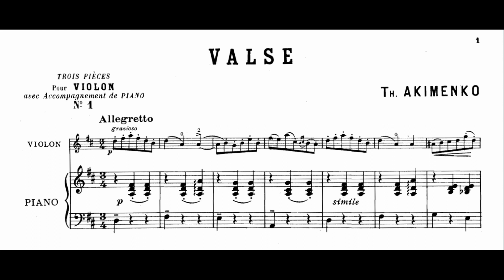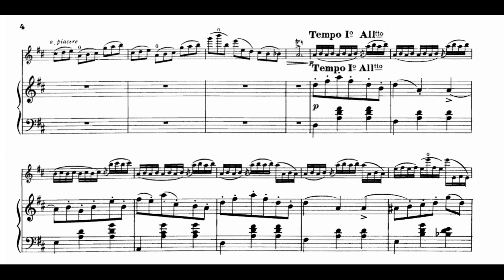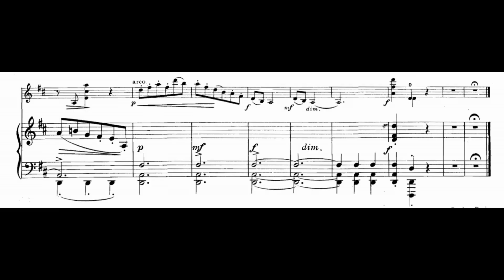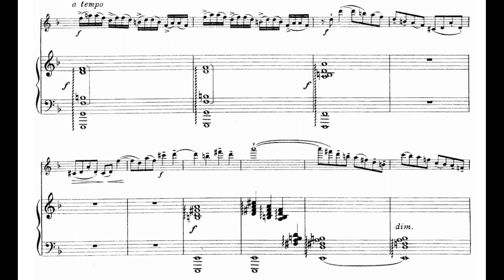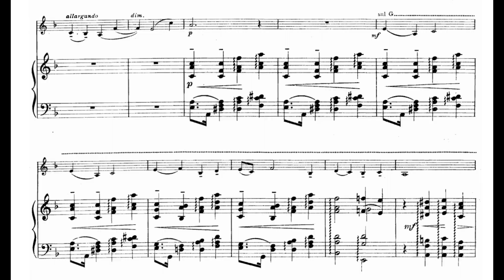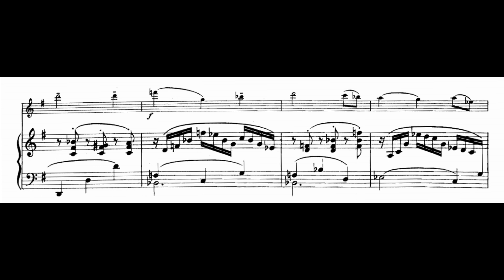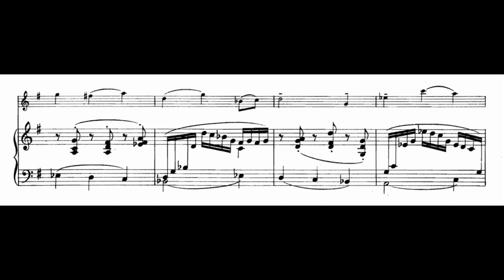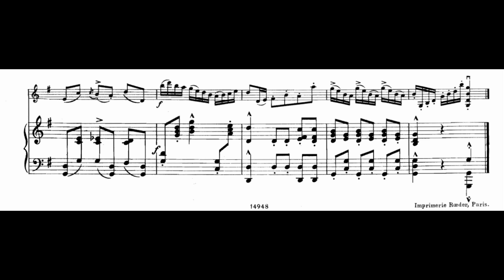Theodore Akimenko - 3 Pieces for Violin and Piano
Intro : [00:00]
I. Valse [00:05]
II. Doux rêve [03:42]
III. Danse rustique [08:43]
Piano - Anastasia Dedik
Violin - Tatiana Chulochnikova
Theodore Akimenko (also named Feodor, Fiodor, or Fyodor) was a Ukrainian pianist and composer, brother of Yakiv Yakimenko (Jakob Akimenko).